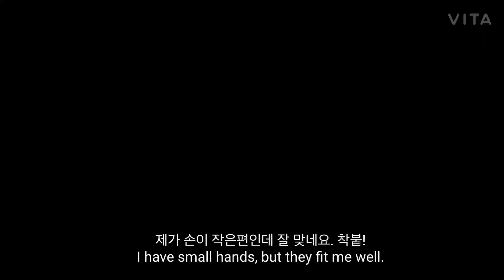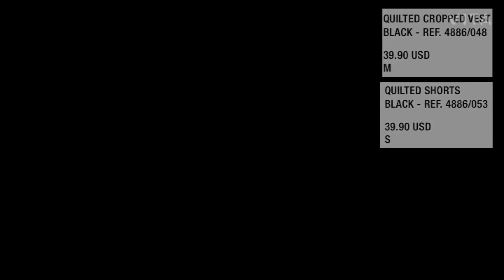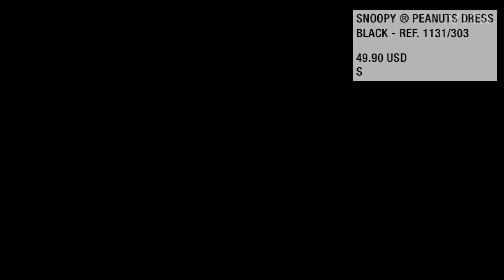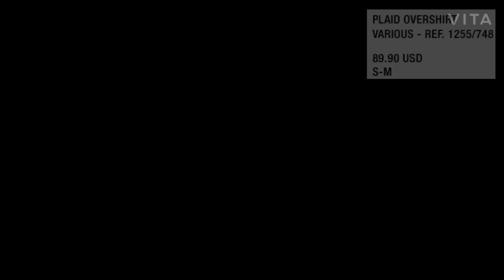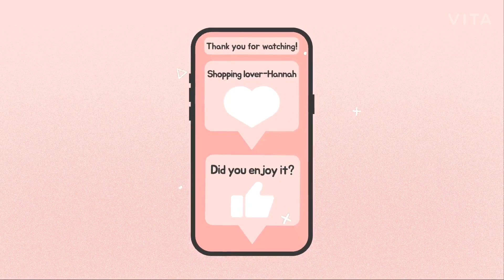ZARA HAUL/ZARA TRY ON/ZARA UNBOXING/ZARA NEW ITEM/자라신상 하울/자라 언박싱/자라 룩북/자라하울 패션 하울/ZARA开箱/ZARA穿搭视频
Height:5'4''
Weight:120lb
Instargram:hannahchoi0525